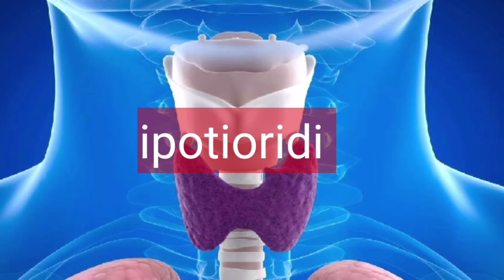Üşümenin 5 Nedeni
UNUTMAYIN 👇

Bu bilgiler genel bilgilendirme amaçlıdır ve bir sağlık uzmanının yerini tutmaz. Sağlığınızla ilgili herhangi bir endişeniz olduğunda mutlaka bir doktora başvurun.

Kimi kışın evde yanan kalorifere rağmen kat kat yorganla uyur, kimileri yaz sıcağında bile ceketle, montla gezer. Hiç kimsenin üşümediği ortamlarda üşümenin altında yatan nedenleri uzmanlarımız şöyle sıralıyor...

 Kansızlık (Anemi)

En sık yaşanan sağlık problemi kansızlıktır. Önemli bir sağlık sorunu olan ve oldukça sık görülen anemi hastalığına kadınlarda daha sık rastlanıyor.

Kardiyovasküler Sistem Hastalıklar

Damarsal problemlere bağlı üşüme daha çok el veya ayaklarda olur ve renk değişikliği, morarma, uyuşma ve karıncalanma şikâyetleri ile birlikte görülmektedir.

Hipotioridi (tiroid bezinin az çalışması)

Vücudun metabolizmasını düzenleyen tiroid bezinin sağlıklı çalışması tüm sistemlerin uyum içinde olmasını sağlar. Çok veya az çalışması durumlarında ise üşümenin yanı sıra kişinin günlük hayatını olumsuz etkileyen; sürekli yorgunluk hissi, saç dökülmesi, kabızlık, istemsiz kilo alımı gibi ciddi sonuçlara kadar değişen klinik durumlar görülebilmektedir.

Diyabet

Kontrol altında tutulmayan diyabet, periferik nefropati adı verilen rahatsızlığa, yani sinirlerde elleriniz ve ayaklara kadar duyulan hassas bir saldırıya neden olabilmektedir. Bu geliştiğinde, el ve ayaklarda uyuşukluk ve bazen ağrı hissedilir. Bu sinirler sıcaklık hissi ile ilgili olarak beyne mesaj göndermekten sorumlu olduklarından eller ve ayakların üşüdüğü hissedilebilmektedir.

Anoreksiya veya Aşırı Zayıflık

Anoreksiya veya aşırı zayıflık da koruyucu yağ tabakasının eksikliği nedeniyle üşümeye neden olan bir problemdir.

Sigara Kullanımı

Burger hastalığı olarak bilinen ve sigara tüketimi ile ilişkilendirilen hastalık arterlerde ve damarlarda daralmaya ve tıkanmaya neden oluyor. Hastalığın ilk belirtileri arasında el ve ayaklarda üşüme geliyor.

Özellikle halsizlik, yorgunluk, ciltte solukluk ile çarpıntının üşümenin belirtileri olduğunu belirten uzmanlar, yapısal üşüme probleminde yapacak bir şey olmadığını, üşümenin altta yatan nedenlerin diyabet, hipertiroidi veya anemi gibi sağlık problemlerinin olduğu durumlarda ise ilgili uzman hekime başvurulması gerektiği uyarısında bulunuyor.